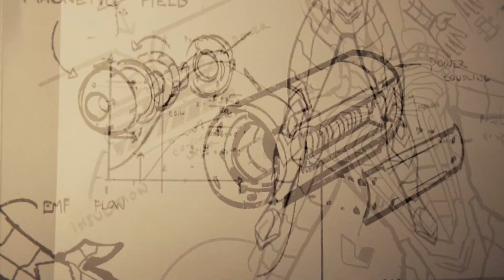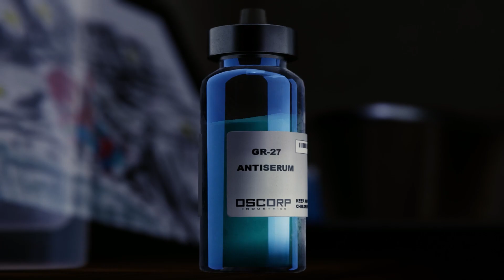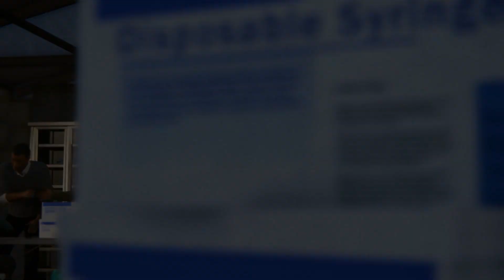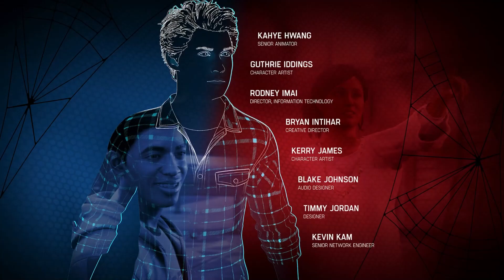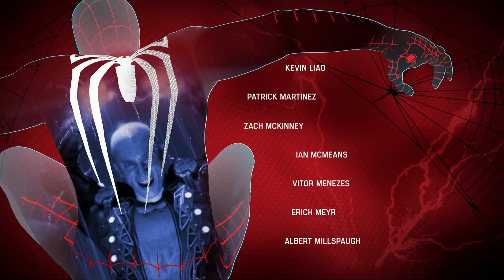Finish This | Marvel's Spider Man (PS4) - FINALE